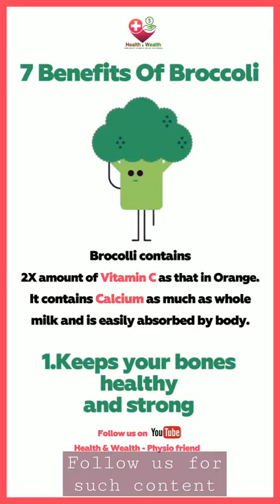7 Reasons to eat Broccoli daily | Health Benefits of Broccoli by Dr Dhwani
Here are some reasons why you should eat broccoli.

It has various benefits and is a must have in your diet